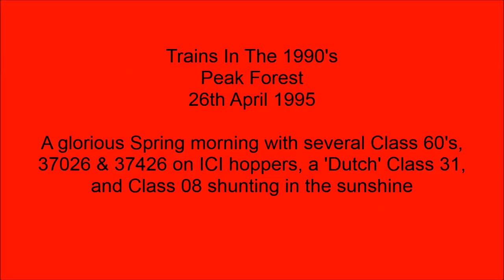Trains In The 1990's Peak Forest, 26th April 1995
Peak Forest 26th April 1995, with double headed 37's on ICI hoppers, Class 60's on freight workings and stabled, a 'Dutch' 31 light engine, and Class 08 shunting the sidings, all in the Spring sunshine.